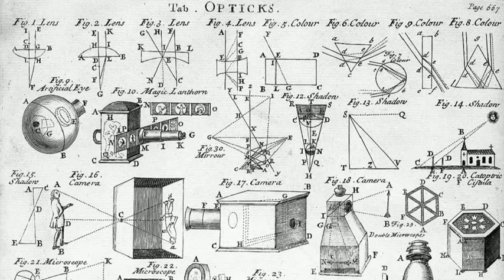Optik Part 4 Pemantulan cahaya pada cermin cembung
Video ini merupakan seri lanjutan dari video pembelajaran fisika mengenai optik di tujukan untuk siswa siswi SMKN 2 Simpang Empat. Bagi yang belum menonton bagian awal video tentang optik berikut linknya